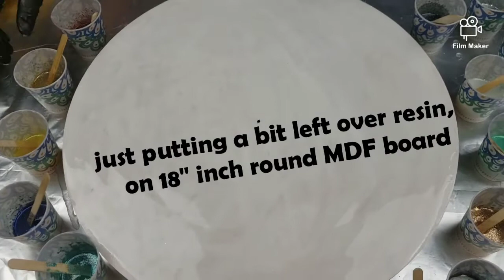18" round MDF board Glitter challenge, its gonna be clock #5